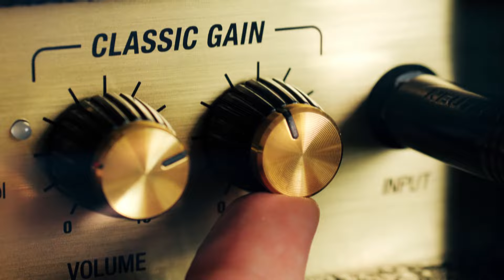Speciál Pavla Marcela: Kolik dát za Stratocaster? Host: Karol Komenda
V tomto dílu nového pořadu Speciál Pavla Marcela si Pavel do Music City pozval mezinárodní účast. Slovenského kytaristu Karola Komendu společně se podívají na různé cenové série stratocasterů.

Speciál Pavla Marcela - to je zbrusu nový pořad, kde si Pavel zve zajímavé hosty z hudební branže. Můžete se těšit na recenze, hudební ukázky i životní příběhy!
0:00 Intro
0:34 Demo Song
3:17 Rozhovor
6:40 Začátek recenze